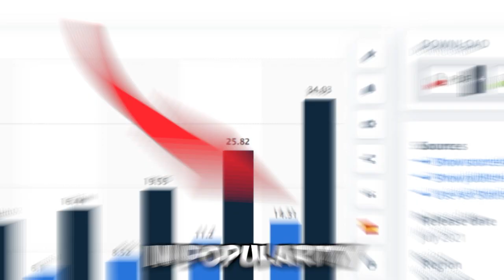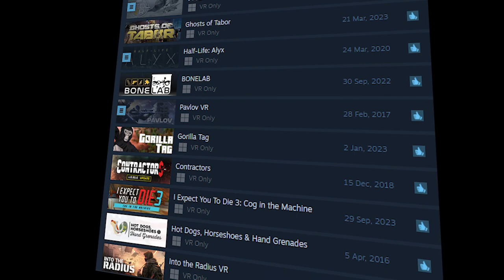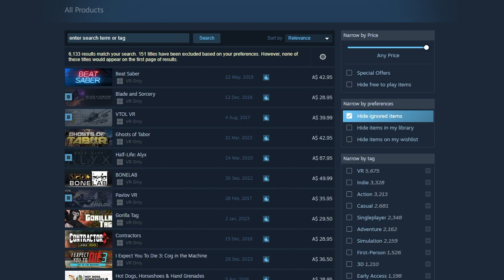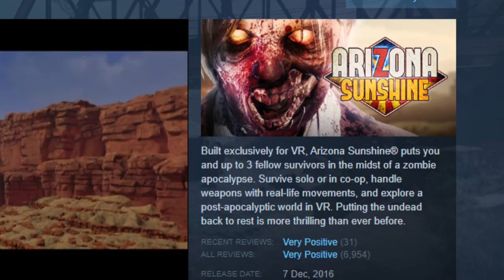The State of Virtual Reality...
Virtual Reality has constantly thrived, overcoming challenges and becoming the industry it is today. So.. what does its future look like, good or bad?